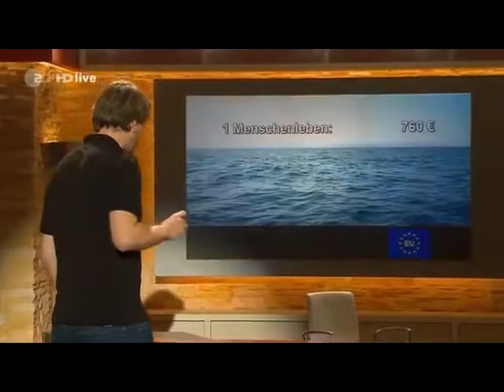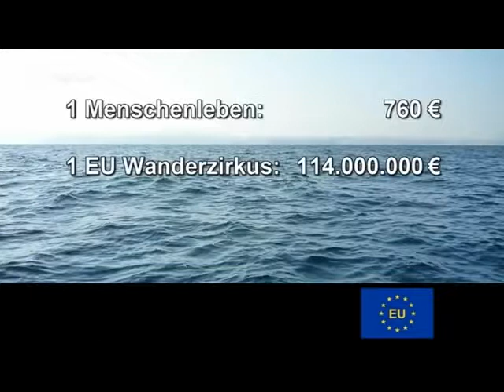Claus von Wagner EU Flüchtlingspolitik ,,Die Anstalt Nov ´14